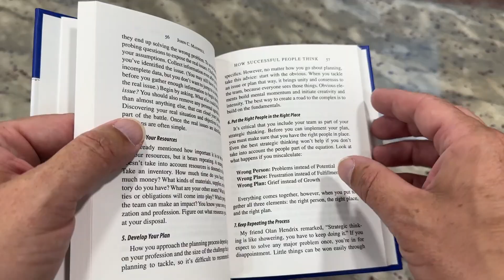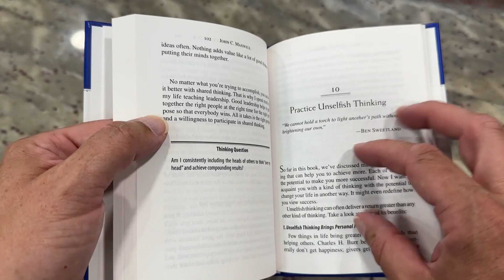Unlock Success with John Maxwell's Wisdom! | How Successful People Think Review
Dive into the insights of John C. Maxwell's bestselling guide "How Successful People Think". Discover the 11 keys to effective thinking that can transform your approach to challenges and enhance your life. From cultivating big-picture and focused thinking to harnessing creative insights, this book equips you with the tools to enhance clarity, creativity, and effectiveness. Perfect for anyone in a fast-paced world looking to think smarter and live better.

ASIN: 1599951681